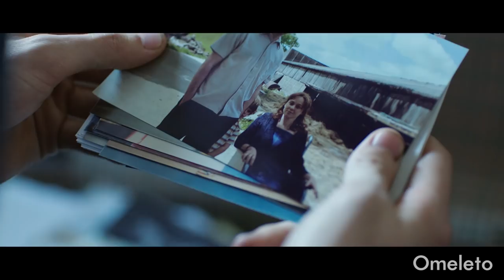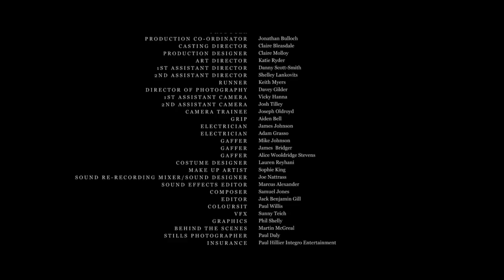LAMBING SEASON | Omeleto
A young man suspects he's kidnapped.

LAMBING SEASON is used with permission from Jack Benjamin Gill.

Joe, a young man growing up in the secluded North Yorkshire moors of England, discovers he might be the potential victim of a child kidnapping -- and his parents may not be who they seem.

This tense, disquieting short thriller may be only 17 minutes long, but with its taut pace and edgy tension, it packs an incredible amount of suspense and drama, luring viewers in with a mysterious premise and keeping them hooked as secrets unravel the deeper into the story they go.

Featuring just three actors -- each of whom gives a bravura performance -- the film takes advantage of its unique setting to create a sense of isolation and even claustrophobia. Rendered in beautiful photography, the moors become almost a fourth character, lending moodiness and foreboding with the dark roads and moonlit fields. The landscape possesses an almost mythic beauty -- but it's also where deep secrets are buried.

The precise control of plot -- and the mystery at the heart of these characters' stories -- is almost guaranteed to keep an audience invested. But the emotions underlying the extreme situation are actually quite universal: nearly every child confronts the fact that their parents aren't quite who they seem to be.